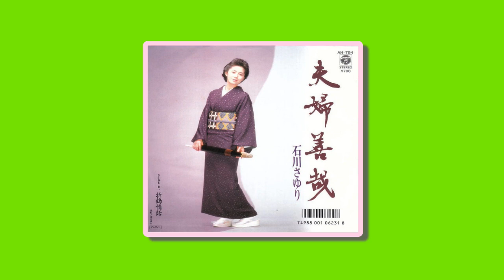夫婦善哉〜石川さゆり カバー范瑞娥 【HD】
歌手：石川さゆり   1987年發行
昭和62年發行  獲當年日本唱片大賞金賞獎，是一首夫妻互愛互勉深受歡迎的演歌。
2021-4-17 日台友好カラオケ同好會4月例會於桂カラオケ舉行
本影片僅供同好交流分享，如涉及版權請通知本人立即刪除影片。

浮草ぐらしと あなたが笑う
肩に舞うよな 露地しぐれ
なにもなくても こころは錦
ついてゆきます… 夫婦善哉
あなたの背中が 道しるべ

他人には見えない 亭主の値打ち
惚れた女にゃ よく見える
寒い夜には 相合い酒で
憂き世七坂… 夫婦善哉
今日も可愛い 馬鹿になる

ないないづくしも 才覚ひとつ
辛抱がまんの 花が咲く
旅は道づれ 夫婦は情け
なにがあっても… 婦善哉
笑顔千両で 生きてゆく